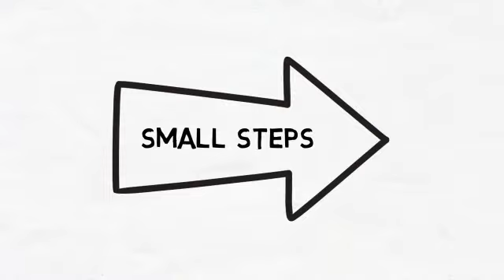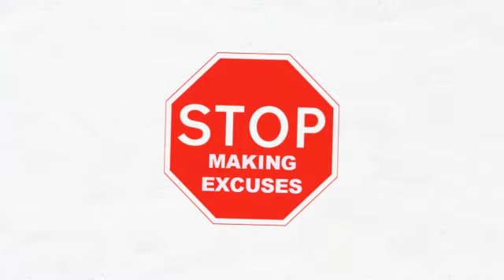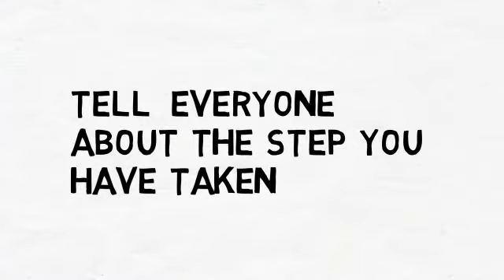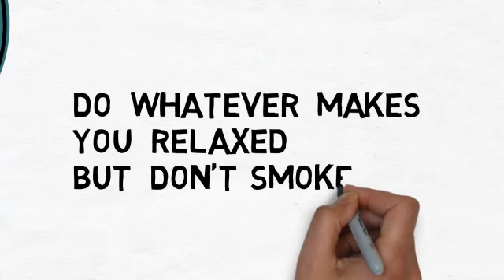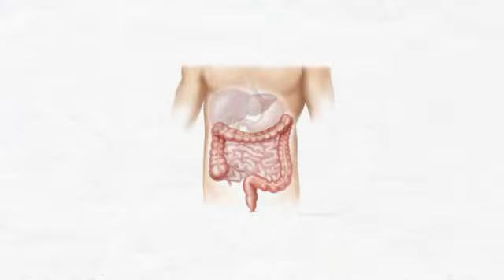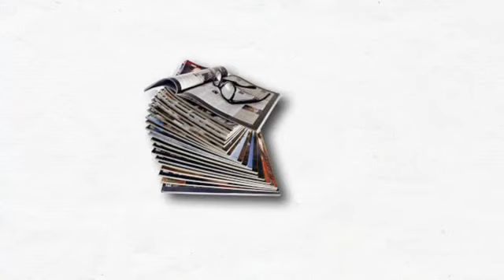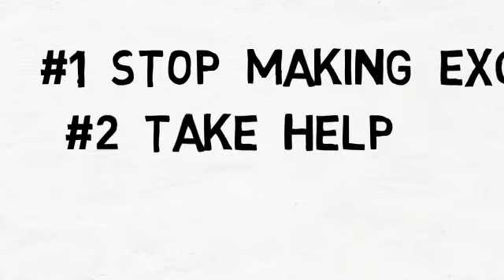Simple and quickly Cigarette Chhodne Ke Tarike (Quit Smoking) - Helpful Tips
This video shows the ways to quit smoking. There are helpful tips in it which will help you to quit smoking. The people who wants to live a tobacco free life, this video will definitely work for you.